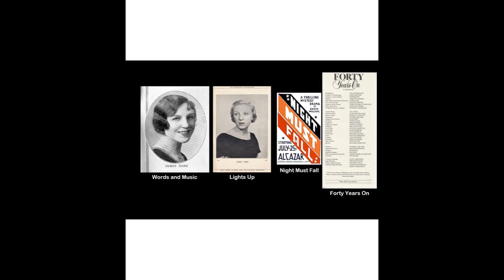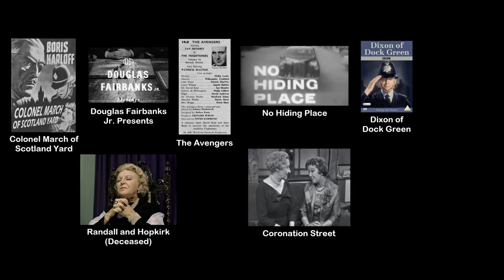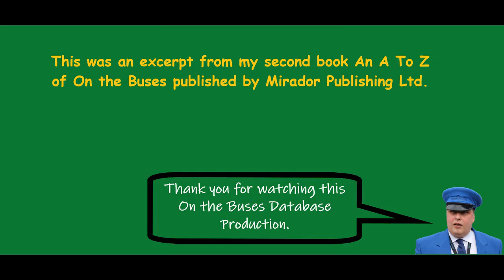H - Hare, Doris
The famous Welsh actress who made the role of mum in On the Buses her own. This video is an excerpt from my  An A To Z of On the Buses book cataloguing here career as well as her background work she did to maximise her character in On the Buses.